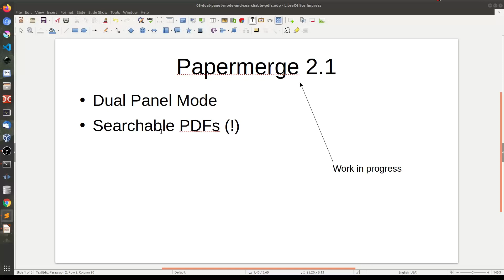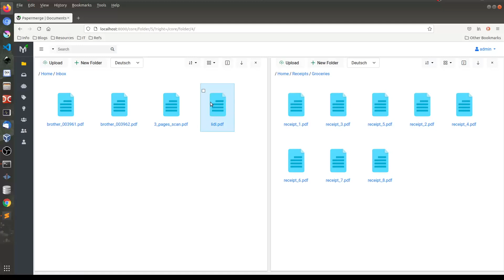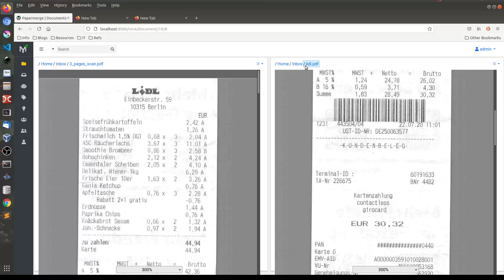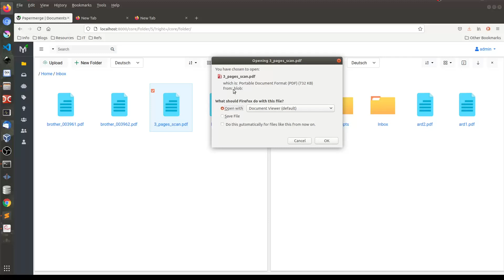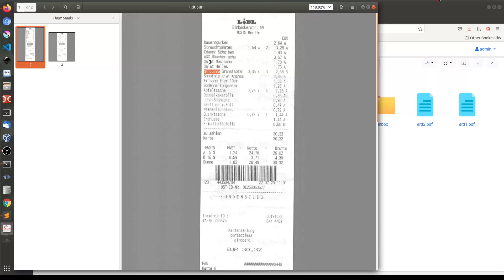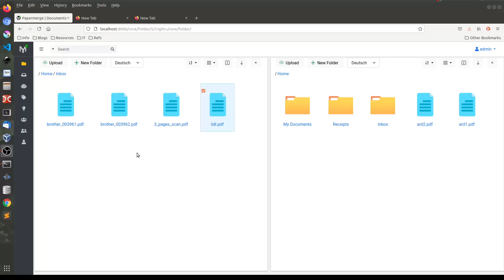Feature Preview - Download Searchable PDFs and Dual Panel Mode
This short screencast is a preview of upcoming features in Papermege 2.1 release. I will introduce two features: dual panel mode and download searchable PDFs. Dual panel mode is there for convenience, it makes it very fast and pleasant to move documents/folders/pages between locations/documents/folders.
By far most asked feature is the ability to download searchable PDFs - and here it is. Searchable PDFs the OCRed layer of text to that you can search in them by content offline.

Again this is just a preview just to keep you up to date with what's going on in the project. The Papermerge 2.1 is now under development.

Papermerge is open source document management system designed for scanned document. It natively supports PDF, jpeg, png and tiff file formats - the most common formats used by modern scanners.